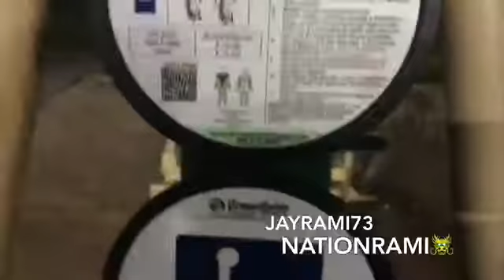Tennis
playing tennis one of my favorie things to do. Dont forget to listen to our famous podcast.